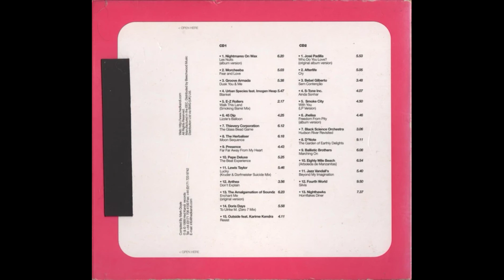Pepe Deluxe – The Beat Experience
CD 1:
01  Nightmares On Wax – Les Nuits (Album Version)
02  Morcheeba – Fear And Love
03  Groove Armada – Dusk You & Me
04  Urban Species Feat. Imogen Heap – Blanket
05  E-Z Rollers – Walk This Land (Smoking Barrel Mix)
06  45 Dip – Lizzie's Balloon
07  Thievery Corporation – The Glass Bead Game
08  The Herbaliser – Moon Sequence
09  Presence – Far Far Away From My Heart
10  Pepe Deluxe – The Beat Experience
11  Lewis Taylor – Lucky (Kruder & Dorfmeister Suicide Mix)
12  Anthea – Don't Explain
13  The Amalgamation Of Soundz – Enchant Me (Original Version)
14  Doris Days – To Ulrike M. (Zero 7 Mix)
15  Outside Feat. Karime Kendra – Resist

CD 2:
01  José Padilla – Who Do You Love? (Original Album Version)
02  Afterlife – Cry
03  Bebel Gilberto – Sem Contacao
04  S-Tone Inc. – Ainda Sonhar
05  Smoke City – With You (LP Version)
06  Jhelisa – Freedom From Pity (Album Version)
07  Black Science Orchestra – Hudson River Revisited
08  D*Note – The Garden Of Earthly Delights
09  Ballistic Brothers – Marching On
10  Eighty Mile Beach – Arboleda De Manzanitas
11  Jazz Vandall's - Beyond My Imagination
12  Fourth World - Silva
13  Nighthawks - Hornflakes Diner